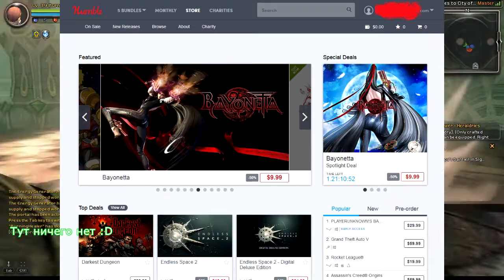Наконец-то не Let's Play :D Подкаст (№1)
Новое вкусное видео!)
Надеюсь,оно понравится.
Впереди ещё много вкуснятинки :З